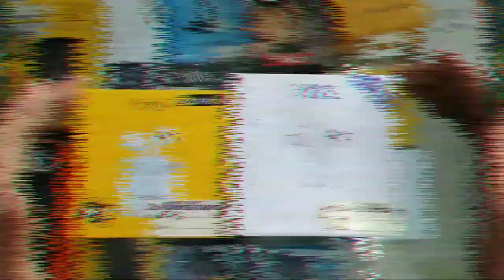BEST APPLE AIRPODS